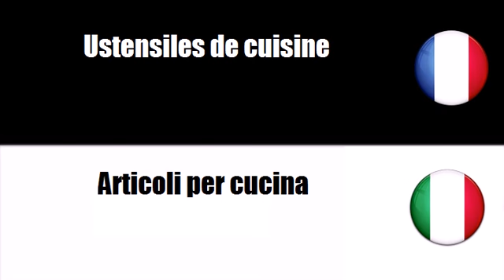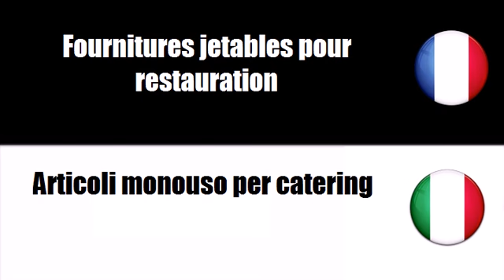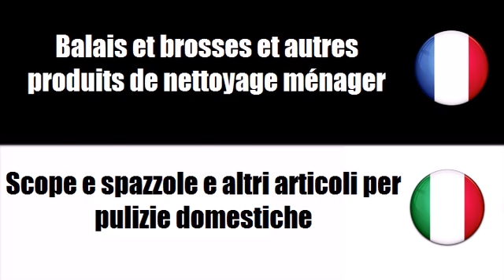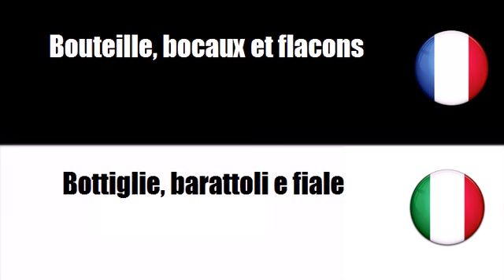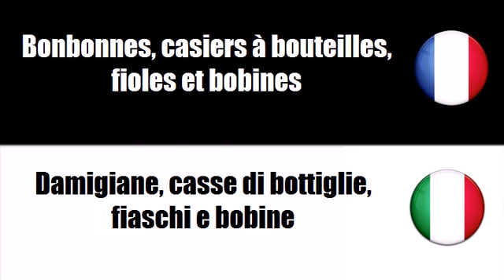Imparare il francese = Articoli per cucina